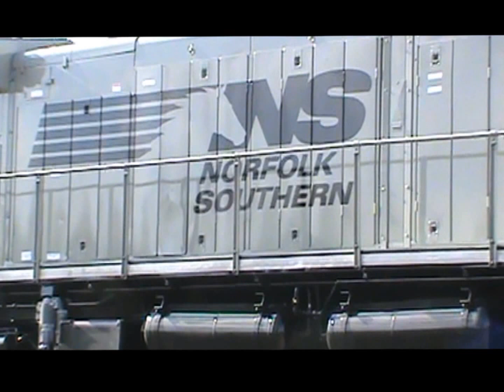Seniorbiscut Presents: Random clips from January to April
Here some footage that I never uploaded, I been extremely busy again with work and soon to be starting school. But in the long note here's some footage recapping the first  NS Sonic bonnet on New years eve trailing on NS 116 then the next day on New Years Day they went back south on NS 188 but other than that enjoy the video. ~Also  note the NS 1070 led 218 twice in the video and yet I didn't shoot it in a different spot for it again